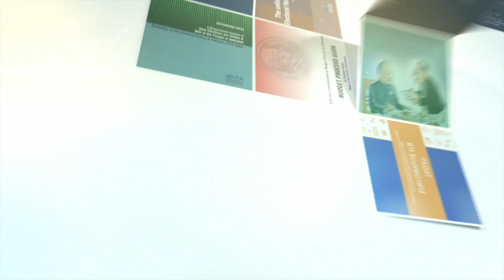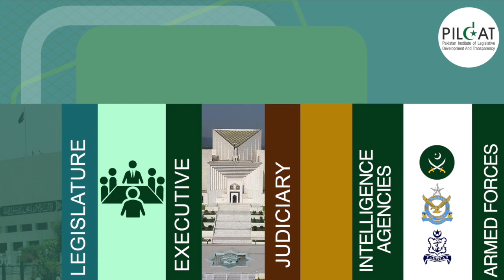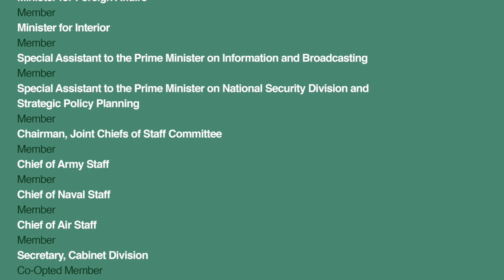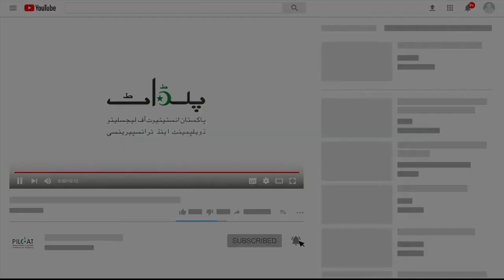Inter-Institutional Dialogue: Why & How? | بین الاداراتی مزاکرات: کیوں اور کیسے؟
Do Pakistan’s key institutions work within their domains? Can they? What does the Constitution say about that? Is an inter-institutional dialogue required? How? With whom?

The Constitution of Pakistan defines roles and responsibilities of each institution of the State. But is every institution working within its domain? Why did the former Chief Justice of Pakistan think an inter-institutional dialogue is required? Dialogue amongst whom and on what agenda? Let us find out!

President: @ABMPILDAT